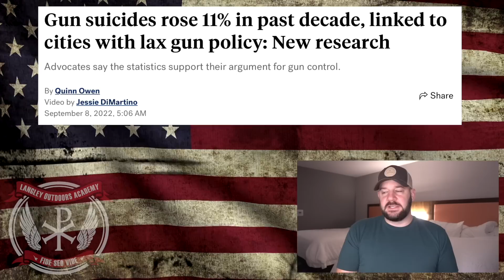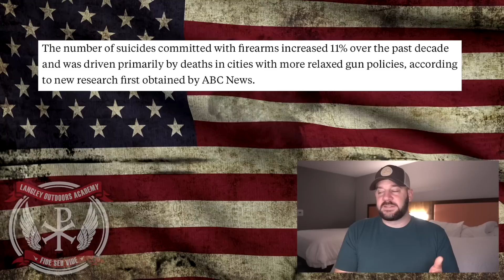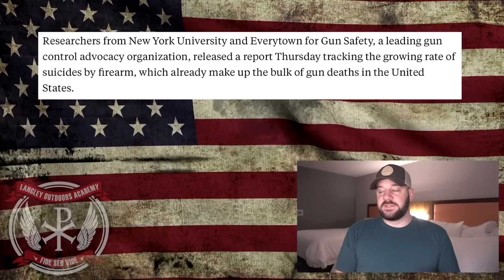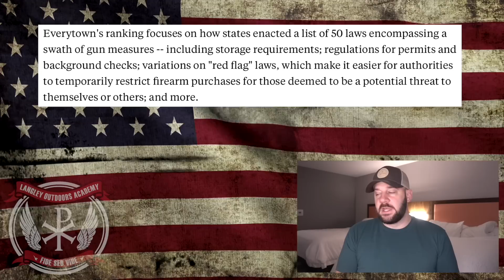Crazy town: Now self-infliction is reason for gun control… no joke…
In today's episode of the Bullet Points, we take a look at what is apparently the new push from the Gun Control advocates.  With the new push for Gun control, it is now a talking point of the left to exploit the tragedy of people who are suffering from mental distress.  All of a sudden, the focus has changed on a dime...  Let's discuss people!